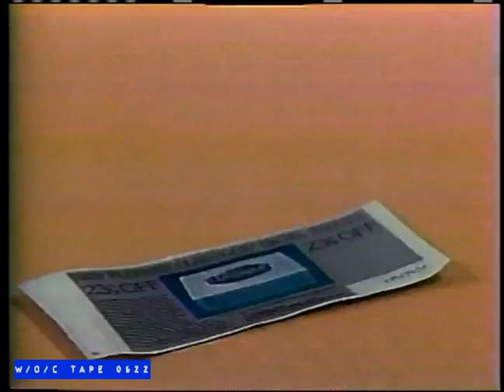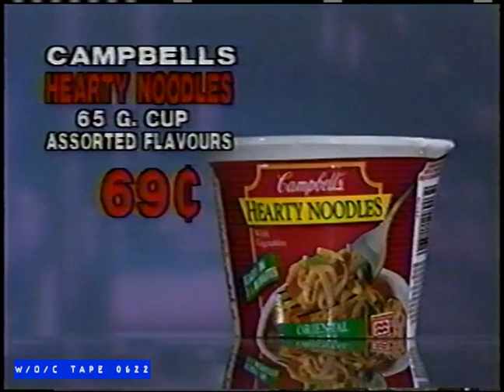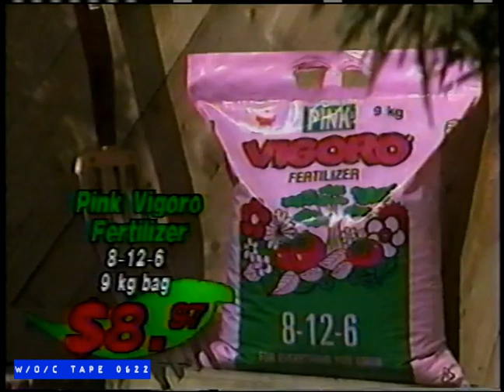WOC Tape 0622 Local Commercials Compilation - 1993